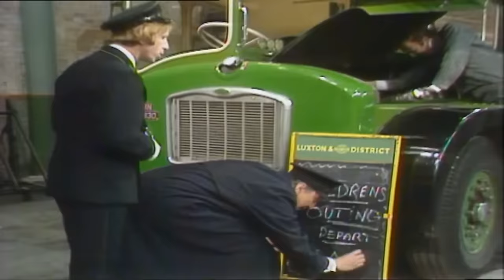On The Buses Series 4 Episode 7 The Kid's Outing